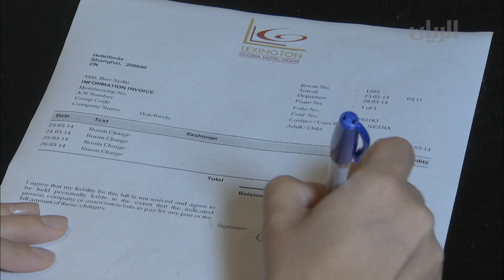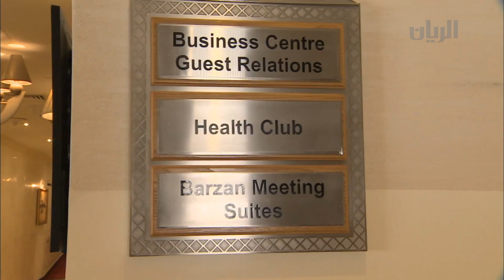برنامج الصباح رباح - الفقرة الثالثة - 26-03-2015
جولة في مطعم المجلس في فندق جراند حياة مع نديبة قناة الريان خلود مطر .
كما تضمنت الفقرة التقارير التالية :
- مهرجان قطر العالمي للأغذية في حديقة متحف الفن الإسلامي
- فنادق الدوحة والخدمات السياحية .